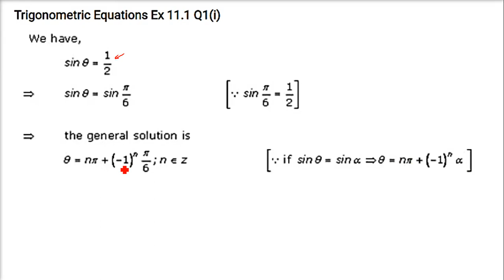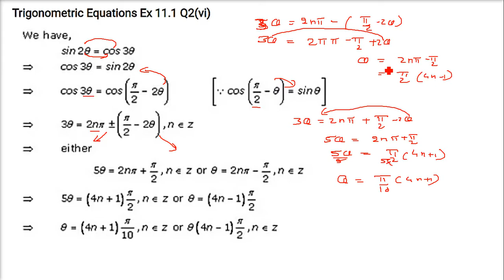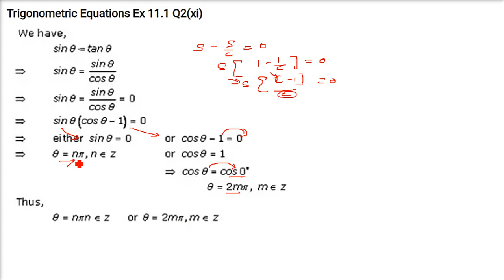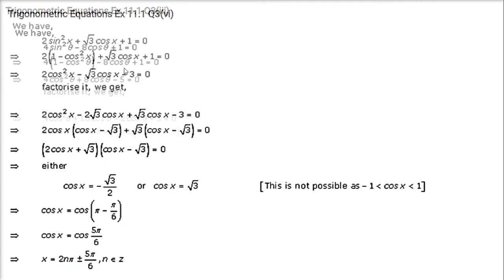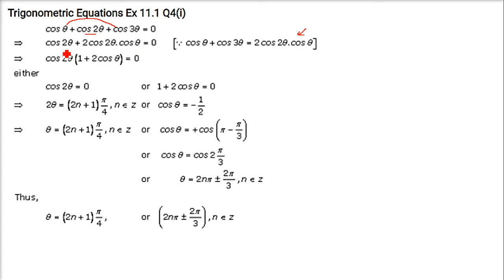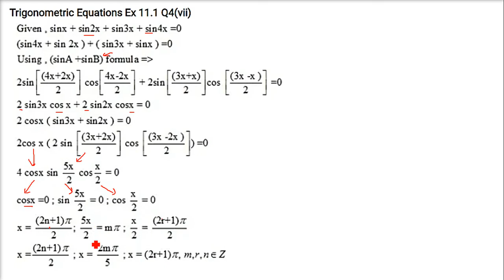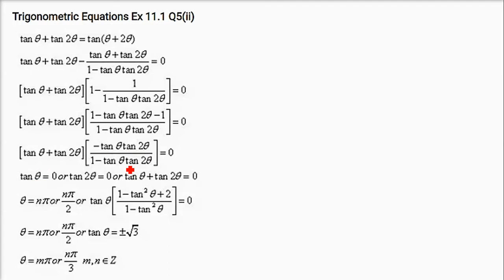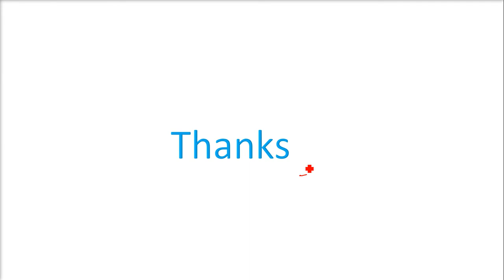RD SHARMA SOLUTIONS CLASS 11 CHAPTER 11 Trigonometric Equations Ex 11.1